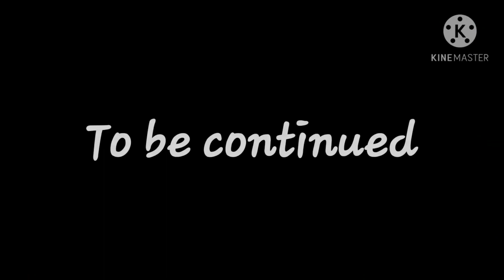Warrior cats-into the wild: Episode 8 "A deadly shortcut"